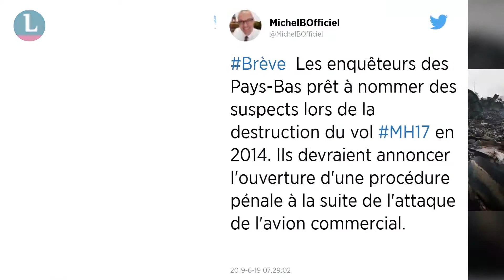Crash du MH17 en Ukraine. Trois Russes et un Ukrainien vont être jugés pour meurtre au Pays-Bas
Quatre suspects, trois Russes et un Ukrainien, seront jugés pour meurtre en mars 2020 aux Pays-Bas dans le cadre de l’enquête sur le crash du vol MH17 de la Malaysia Airlines, abattu en 2014 au-dessus de l’est séparatiste de l’Ukraine par un missile russe.

rois suspects russes et un Ukrainien feront l’objet d’un procès pour homicide aux Pays-Bas pour leur participation présumée à la destruction du vol MH17 de la Malaysia Airlines en juillet 2014 au-dessus de l’est de l’Ukraine, ont annoncé, ce mercredi 19 juin, les enquêteurs internationaux. Des mandats d’arrêt ont été lancés contre ces quatre hommes, soupçonnés d’avoir transporté le missile utilisé pour détruire l’appareil.

L’avion de la Malaysia Airlines qui assurait la liaison entre Amsterdam et Kuala Lumpur a été abattu le 17 juillet 2014 au-dessus de territoires tenus par les séparatistes pro-russes du Donbass. Ses 298 occupants, 196 passagers néerlandais et les 15 membres de l’équipage ont péri.

Dans leur rapport, les enquêteurs de l’équipe conjointe internationale évoquent une ligne directe de commandement militaire entre les rebelles ukrainiens et la Fédération de Russie. L’ouverture du procès a été fixée au 9 mars 2020. Il est probable que l’audience se déroule en l’absence des suspects.